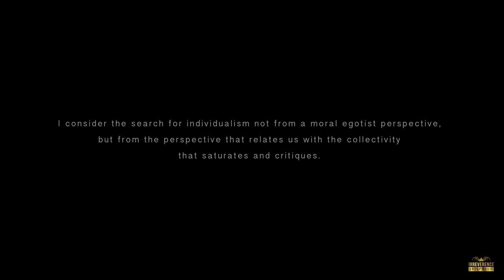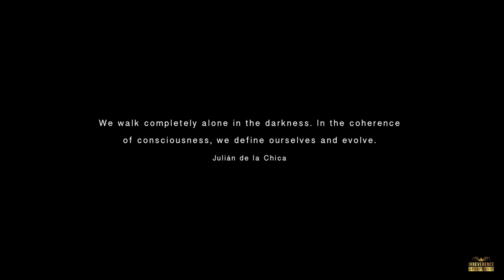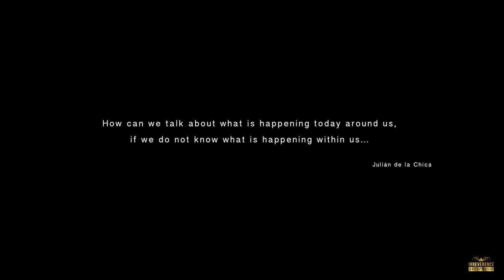Interview with Soprano Rachel Hippert about her album: Experimentelle & Unbestimmte Lieder Op. 9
Album Notes

“Minimalism means concentration” - Anton Batagov (2016)
“Remove, remove and remove until only the essential is left.” – Eduardo Chillida

How does Julián de la Chica materialize the question of “being” in sound? Through text and music as sound material: the choice of the German tongue as a philosophic language; in its sonority, the reference to the tradition of Lieder, a form where word and sound construct a system of meanings in search of the essential. Materializing it through sound, the works achieve this “concentration” of the essential, guided by the question of the “being.”

But, how do they achieve it? Long phrases, almost Gregorian rhythmicity, recuperate the capacity for enunciation born of medieval liturgical chant and Buddhist mantras. The concentration of power in the invoked words – to enunciate is to make real what is invoked. The essence is enunciated in the concept, in the construction of the enunciations that constitute the exoskeleton of these songs. The sound materializes the concept; it is sound that creates reality. The sound is in the center of the congealed hurricane. A person that asks the question of “being”, stops time. Their presence is now; only the now exists. That instant is nonetheless a whirlwind that in the meditative act stops in front of the asking person and contemplates their mortal state, unappealable: the state of mortality as illumination.

Piano and synthesizer induce vision.The compositional technique of the author is almost sculptural, tuning in with Eduardo Chillida: “Remove, remove and remove until only the essential is left.” In this way, it achieves what Anton Batagov (2016) summarizes in a sentence: “Minimalism means concentration.”

Rachel Hippert weaves an ontological experience with her voice. The soprano understands the underlying magma underneath the Gregorian tradition, mantra, and Lieder at the conceptual level. Her work is rigorous, contained and subtle.The dissonance between her voice and the sculptural piano and synthesizer can materialize flashes of something seen for only a moment.

The voice is a hologram of the sonic imagination, of the intellectual process of Rachel Hippert. “The quiet and still persists," Mr. Chillida wrote. In times like ours, where speed and media urgency seem to demarcate thought and creation, she stops, and with her voice, shows the density of space. Ms. Hippert seems to explore the quality that Mr. Chillida imagined in his sculptures: “I want my works to be still and quiet, the only way of escaping in part the influence of time.”

Dr. Susan Campos - Fonseca
Musicologist, writer, and composer

Album: Experimentelle und unbestimmte Lieder Op. 9 (IMG-013)

Recorded, Mixed, and Mastered by Greg DiCrosta
at Firehouse 12, New Haven, CT
Performed on 9’ Hamburg Steinway D
Piano Technician: Timothy J. Robinson

Album Notes: Susan Campos Fonseca
Photography by Hassan Malik
Video by Kevin Van Witt

Julián De La Chica's music is Published by
Vagabundo music Publishing, INC (BMI)
Ⓟ and Ⓒ 2017 IGM
Brooklyn, NY